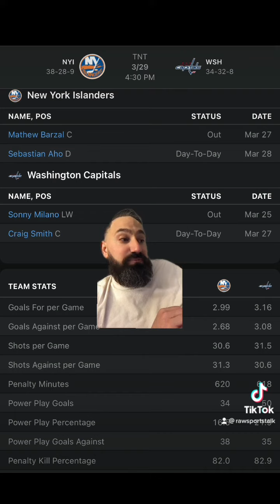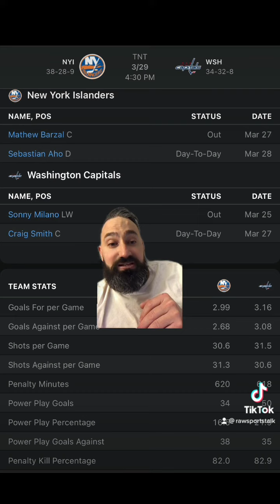Washington Capitals VS New York Islanders 3/29 FREE NHL Sports Betting Info & My Pick/Prediction